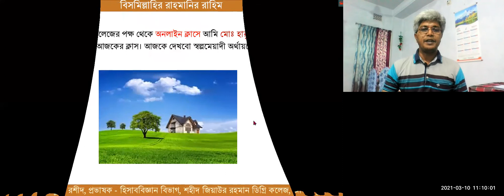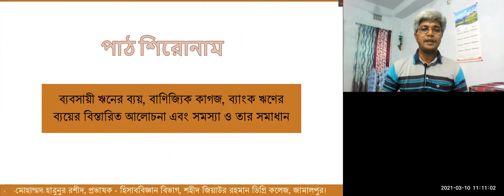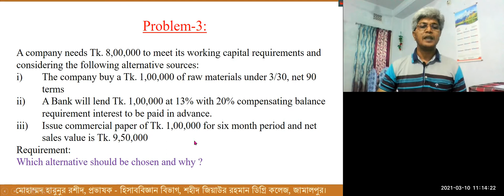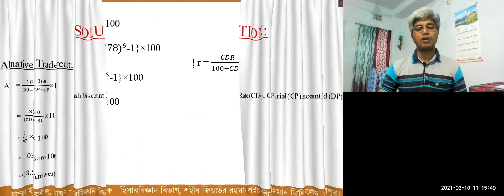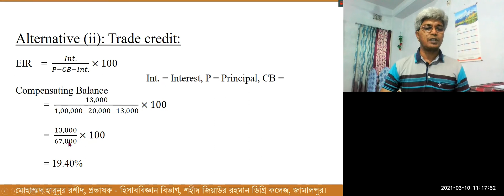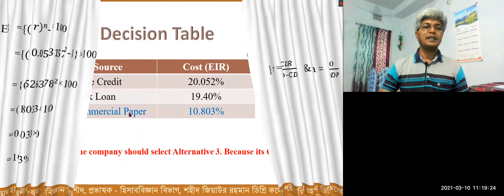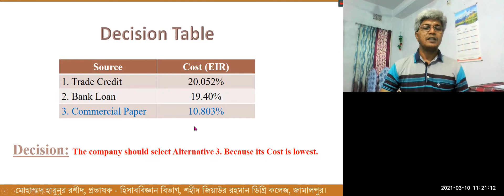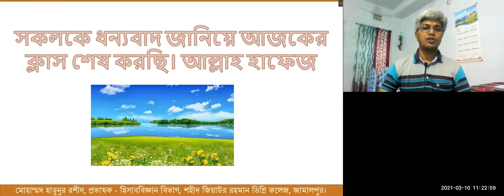how to calculate the cost of trade credit, Bank loan etc.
how to calculate the cost of trade credit, Bank loan etc. how to calculate the cost of trade credit, Bank loan and commercial paper. Cost Of Trade Credit is called Cost of Not Taking the Discount. For Example: Let's say that your company is offered terms of trade of 2/10, net 30. This means that the supplier will offer you a 2 percent discount if you pay your bill in 10 days. Bank loans are normally provided at a cost, which is generally interest on the owed amount. Other fees and charges may be applicable, depending on the type of loan and on the lender. Arrangement fees are commitment or administration charges payable to the lender to reserve the funds and to cover opening costs. Commercial paper is an unsecured debt instrument issued typically for ... having to offer a substantial discount (higher cost) for the debt issue. The rate of interest applicable to the company on issuing a commercial paper is calculated after the deduction of related expenses and before the deduction of tax. Net Amount Realized: The net amount realized by the borrowing company is the amount which is received after deducting all the related discount and charges